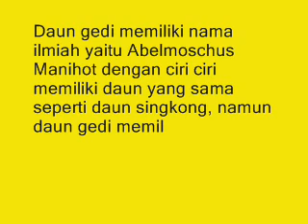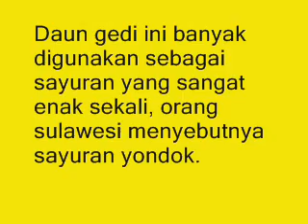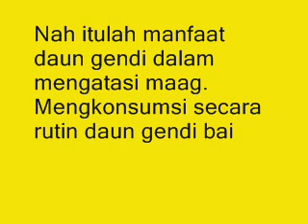Inilah Manfaat Mengagumkan Daun Gedi Untuk Maag